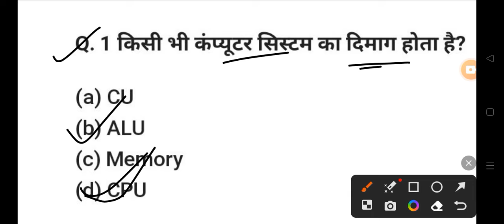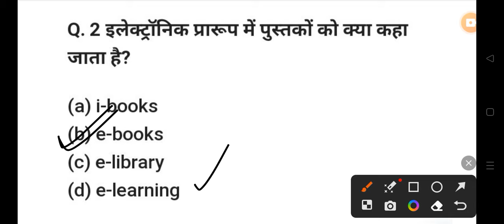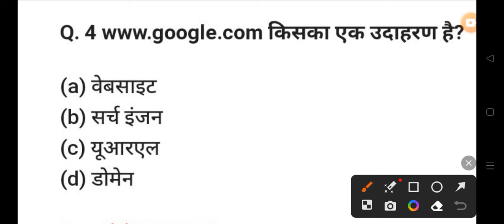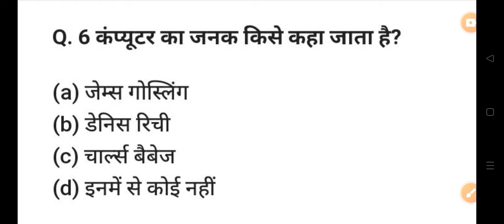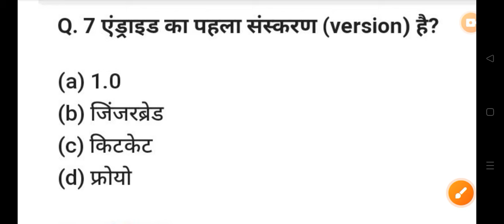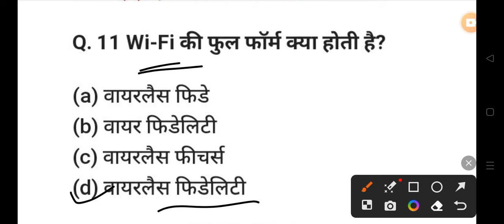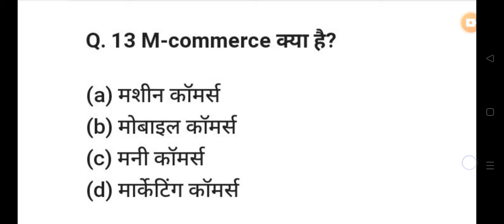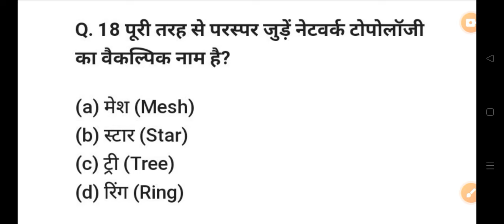Computer MCQ 2024 MCQ All Govt Exam PSC VYAPAM POLICE BANK HOSTEL WARDEN 👇👇shots